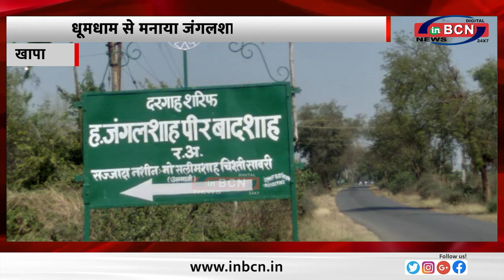धूमधाम से मनाया जंगलशाह बाबा का उर्स ... INBCN NEWS